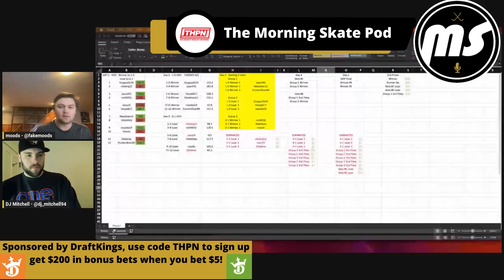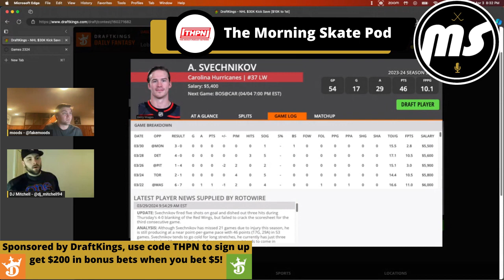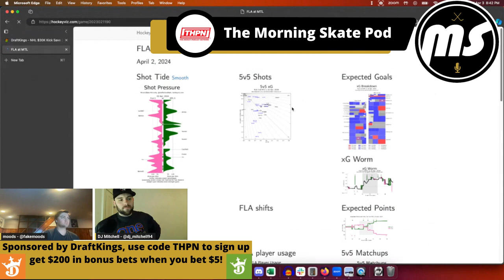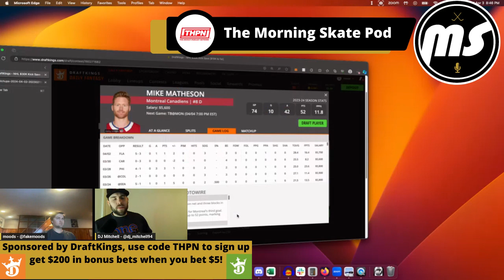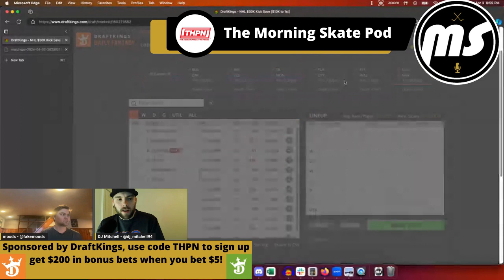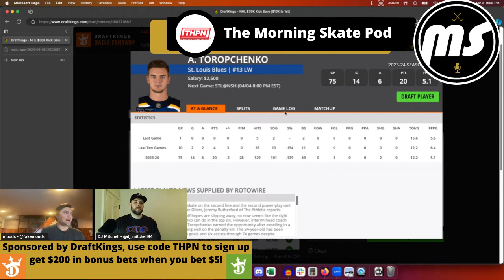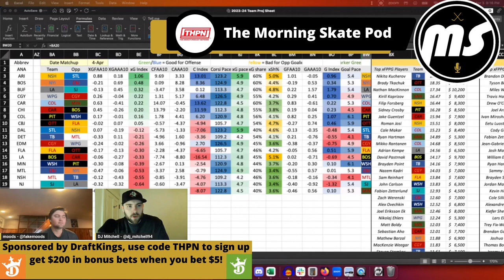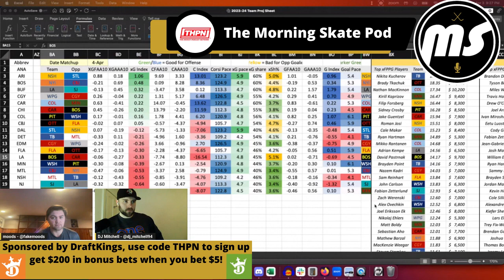MSP Thursday NHL DFS Slate Breakdown - 4-4-24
Matt and DJ walk through Thursday's 9-game daily fantasy NHL slate on DraftKings. Tune in as they go game-by-game, discussing the latest news and picking their top stacks and Guaranteed Goals!